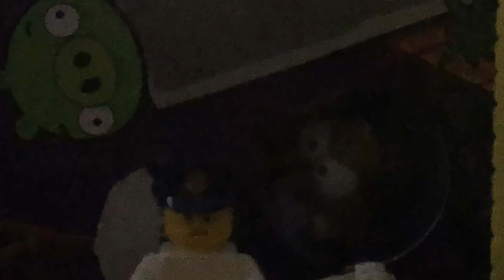Thomas And The Magic Railroad The Movie Clip: The Shed Attack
While the engines were sleeping soundly, Diesel 10 approaches and wrecked Tidmouth Sheds, trying to interrogate Mr Conductor about the lost engine. Without any gold dust to escape, Mr Conductor scares Diesel 10 away with sugar.

This video is intended for viewers of all ages.